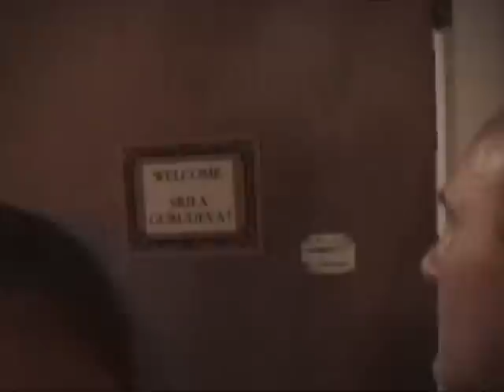20030524_San Fran Play and Srila Gurudeva comments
Srila BV Narayan Maharaja